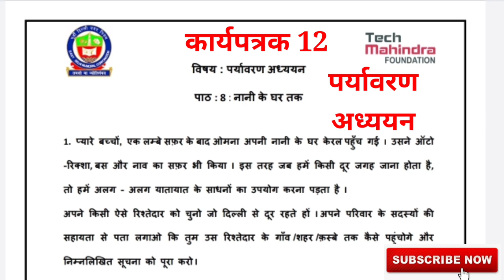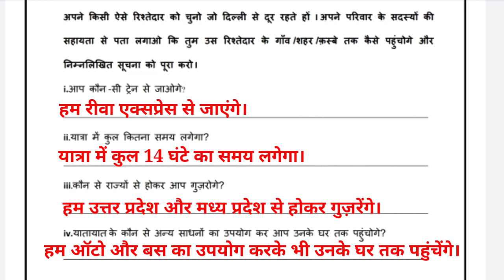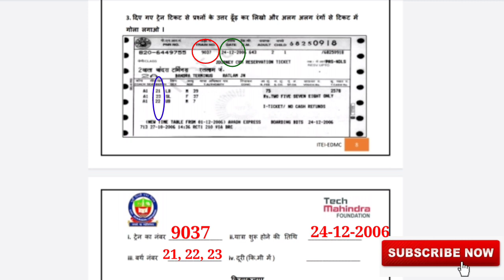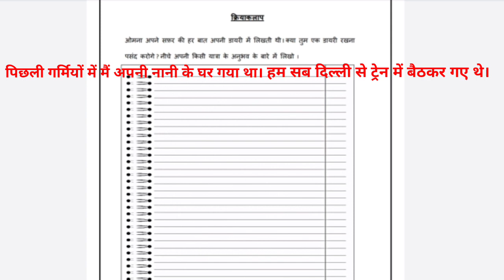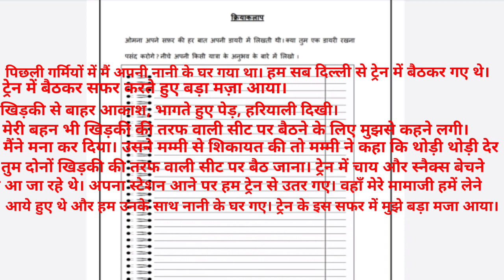EDMC Class 4 Worksheet week 12 solved | EVS Lesson 8 Nani ke ghar tak | पाठ 8 नानी के घर तक